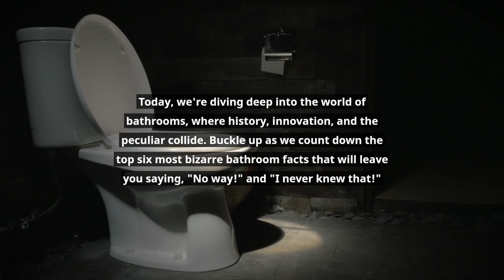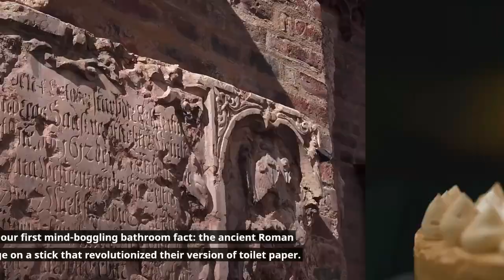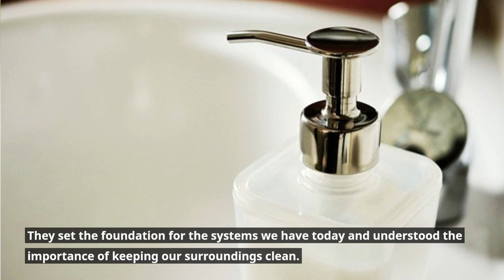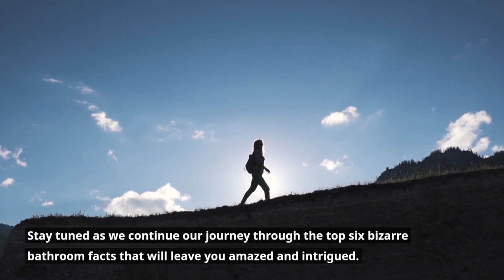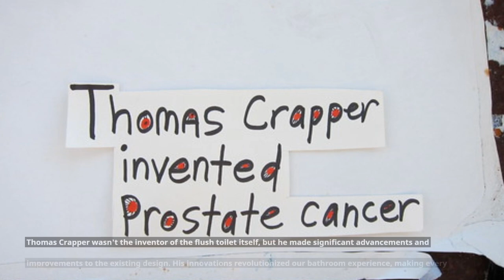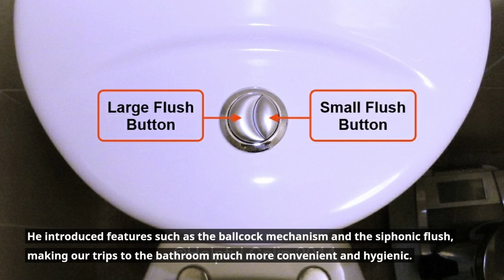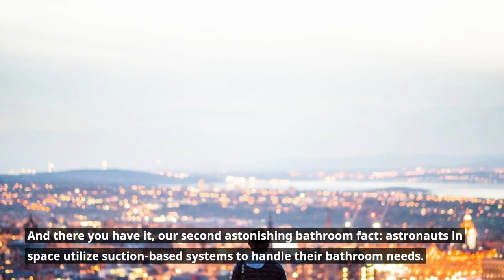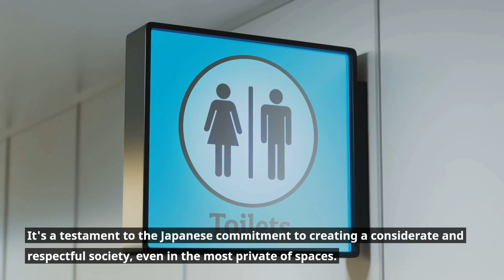6 Fascinating Stories About Bathroom History You Never Knew!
Are you ready to dive into the fascinating world of bathroom history? In this video, we'll take you on a journey through time and space to explore some of the most interesting and bizarre stories about toilets, sewers, and wiping tools. From the musical toilets of Japan to the medieval gardrobes, and from the space toilets used by astronauts to the ancient sewers of Mesopotamia, you'll discover how humans have been dealing with their bodily functions throughout history. And don't forget the story of Thomas Crapper, the man who revolutionized the modern toilet! So sit back, relax, and enjoy this entertaining and educational video about bathroom history.